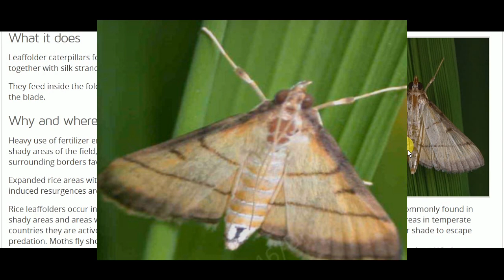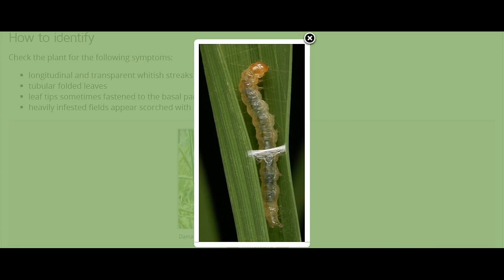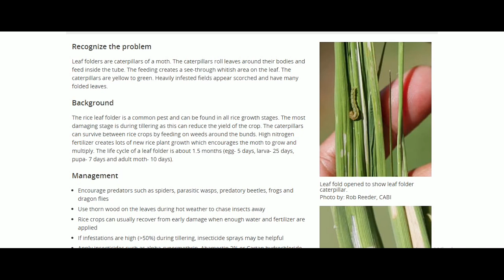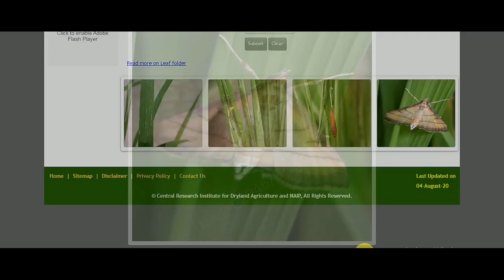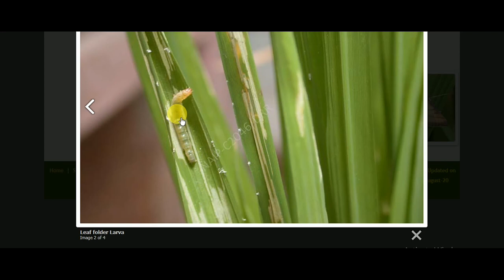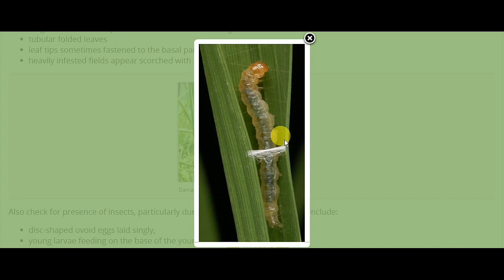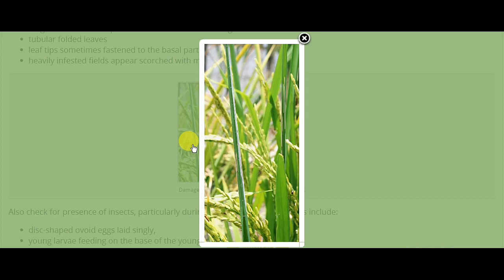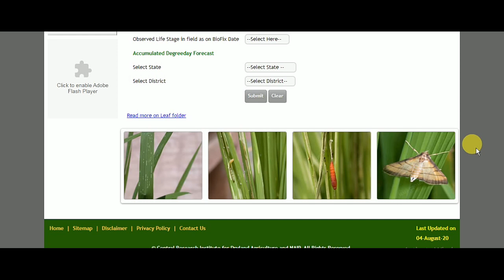Leaf folder in Rice as on 4 August 2020 (ਪੱਤਾ ਲਪੇਟ ਤੋਂ ਕੀ ਕਰੀਏ) Shergill Markhai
Leaf folder adults are seen in Rice fields.  It's life cycle and economic impact is discussed.

The rice leaf folder is a common pest and can be found in all rice growth stages. The most damaging stage is during tillering as this can reduce the yield of the crop. The caterpillars can survive between rice crops by feeding on weeds around the bunds. High nitrogen fertilizer creates lots of new rice plant growth which encourages the moth to grow and multiply. The life cycle of a leaf folder is about 1.5 months (egg- 5 days, larva- 25 days, pupa- 7 days and adult moth- 10 days).
The damage caused by leaffolders may be important when it affects more than half of the flag leaf and the next two youngest leaves in each tiller.

At vegetative phase, crops can generally recover from damage; but when leaffolders infest at reproductive phase, the damage can be economically important. High feeding damage on the flag leaves can cause yield loss.

Most early season insecticide use have little or no economic returns. Instead, it can cause ecological disruptions in natural biological control processes, thus enhancing the development of secondary pests, such as planthoppers.